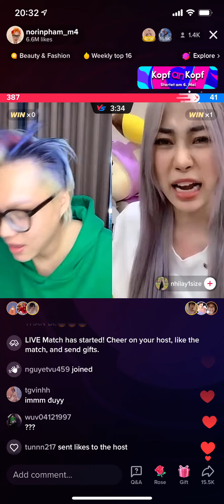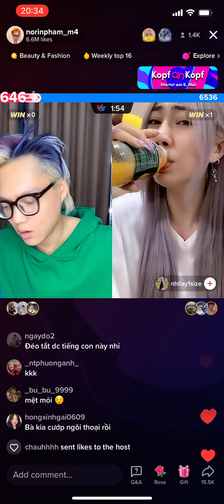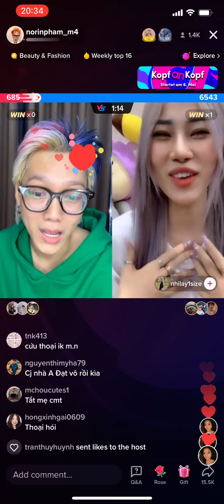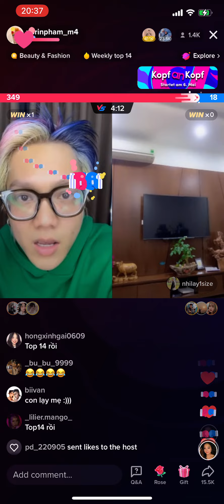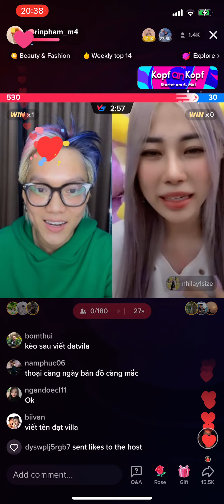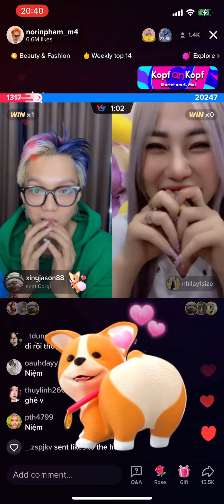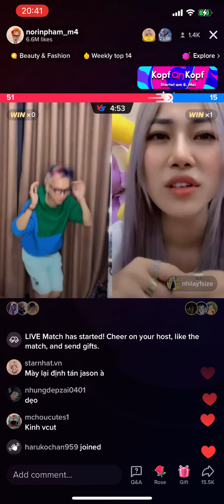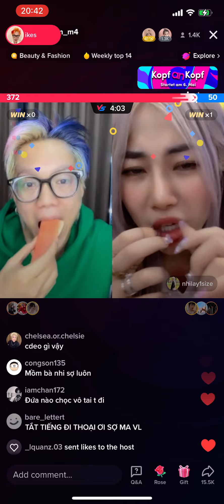Ui nghe bà này chửi sợ ma quá